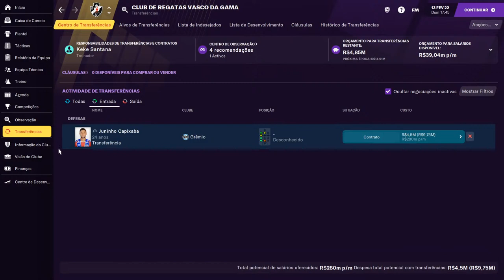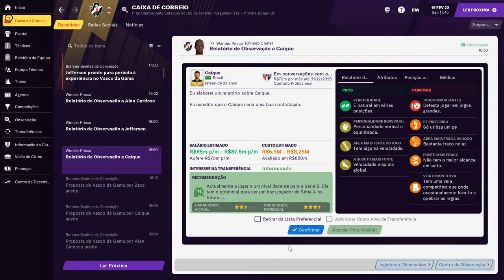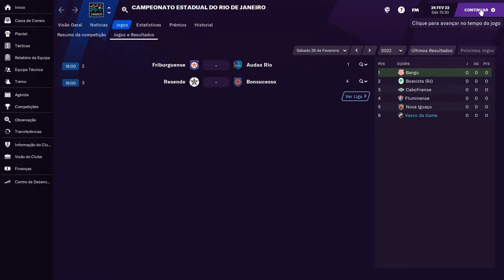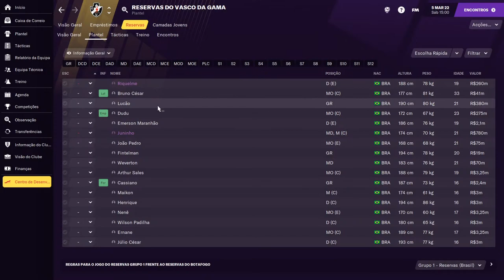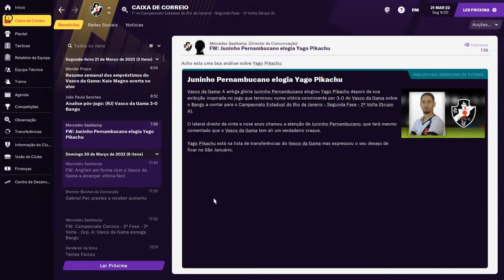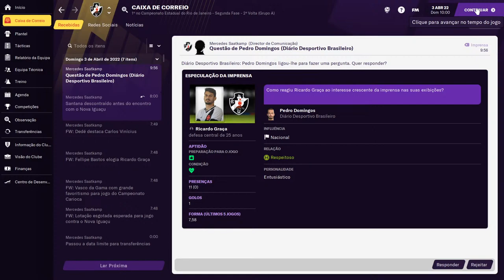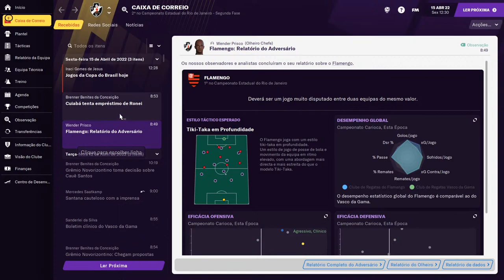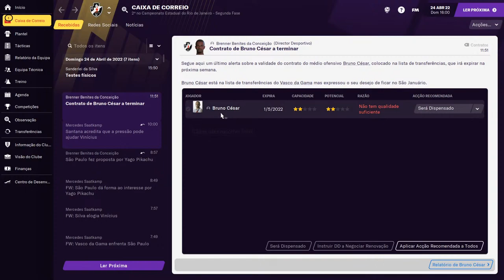Football Manager 2021 Touch ( MODO CARREIRA ) AO VIVO - VASCO DA GAMA ⚫⚪ FM 21 TOUCH #12🏆